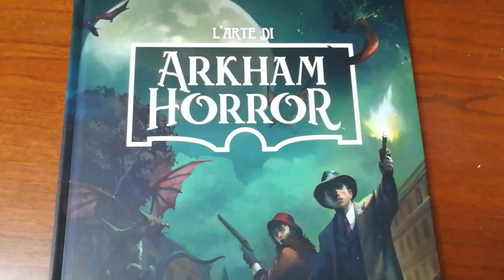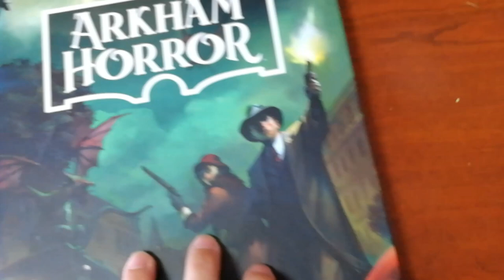L' Arte di Arkham Horror - Cosa ne penso?